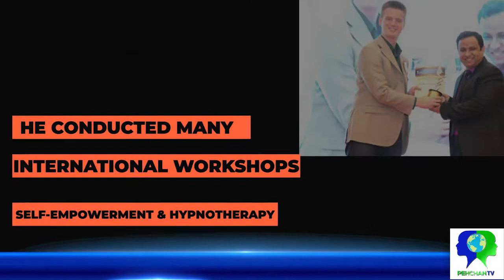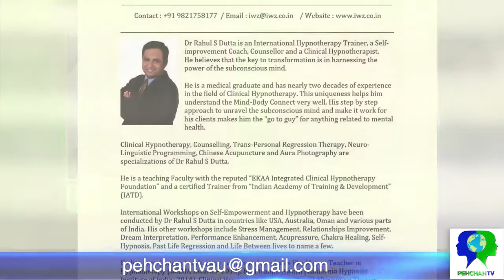RAHUL DUTTA Show Full Video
Dr Rahul S Dutta is an International Hypnotherapy Trainer, a Self-improvement Coach, Counsellor and a Clinical Hypnotherapist.
He believes that the key to transformation is in harnessing the power of the subconscious mind.
He is a medical graduate and has nearly two decades of experience in the field of Clinical Hypnotherapy. This uniqueness helps him understand the Mind-Body Connect very well. His step by step approach to unravel the subconscious mind and make it work for his clients makes him the “go to guy” for anything related to mental health.
Clinical Hypnotherapy, Counselling, Trans-Personal Regression Therapy, Neuro-Linguistic Programming, Chinese Acupuncture and  Aura Photography are specializations of Dr Rahul S Dutta.
He is a teaching Faculty with the reputed “EKAA Integrated Clinical Hypnotherapy Foundation” and a certified Trainer from “Indian Academy of Training & Development” (IATD).
International Workshops on Self-Empowerment and Hypnotherapy have been conducted by Dr Rahul S Dutta in countries like USA, Australia, Oman and various parts of India. His other workshops include Stress Management, Relationships Improvement, Dream Interpretation, Performance Enhancement, Acupressure, Chakra Healing, Self-Hypnosis, Past Life Regression and Life Between lives to name a few.
He has been honored with many awards and accolades like Master Teacher in Hypnotherapy (ISHMA Awards- 2013), Best trainer Award (California Hypnosis Institute of India- 2014), Clinical Hypnotherapy Award (World Alternative Therapy Recognition and Fellowship Awards – 2014), Master in Professional Hypnotherapy (Astro-world Spiritual and Wellness Leadership Awards – 2015), Master Trainer in Hypnotherapy (Inspire Spiritual & Wellness Visionary Awards 2016),
High Flyer Trainer Award (EKAA Foundation-2016), Above and Beyond” Top Trainer Award (EKAA Foundation- 2017) and “Prestigious Icon – Clinical Hypnotherapy” (Inspire Awards 2018).
His sessions are full of energy and fun. Participants who attend his sessions experience the uniqueness of learning powerful concepts with enactments and humor. His clientele includes many Bollywood & TV celebrities, Psychiatrists, Psychologists, Physicians and college professors amongst others.
His trademark is “If you can manage your emotions, you can manage your life”.